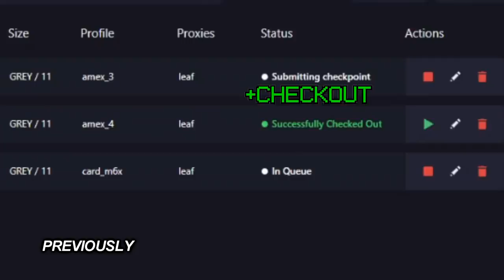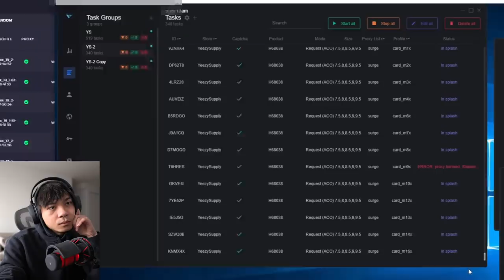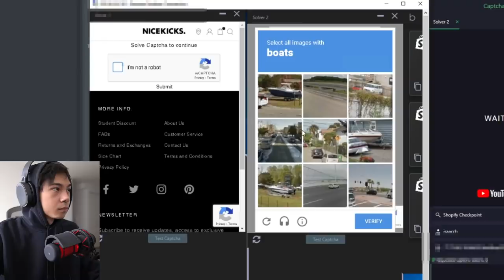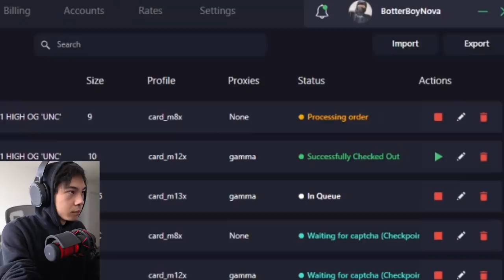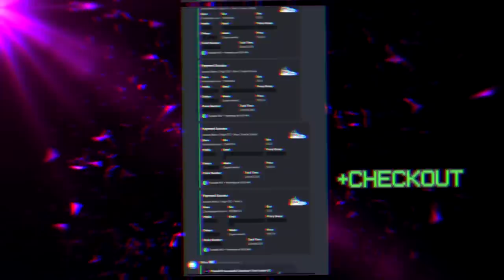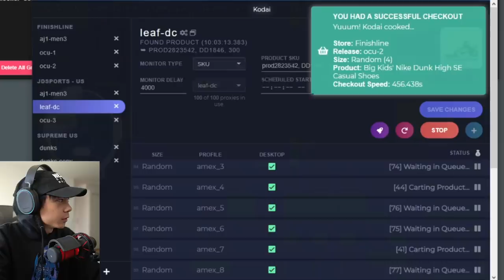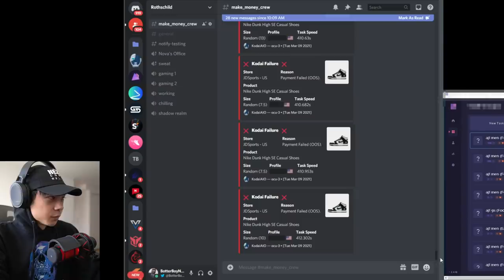Botting the Air Jordan 1 UNC High - Reselling Vlog 2021 - Sneakers To Riches Ep 95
In this episode 95, we go for one of the most anticipated drops of the year so far- the Nike Air Jordan 1 University Blue. With many online retailers making major changes to their antibot, it has been very difficult to cop shoes. Will that be the case for the AJ1 UNCs? Lets find out! Some of the bots used in this video includes: Torpedo AIO, Prism AIO, Cybersole (cyber AIO), Kodai, and more. Enjoy!

UNITED KINGDOM AND EUROPE ONLY
Purchase link will be tweeted out @NotifyEU
on March 16, 5PM GMT / 6PM CET
--music produced by--
2:35 WaveyyBeats x greg sekeres

DURING SIGNUP!

SETUP
►Camera Setup